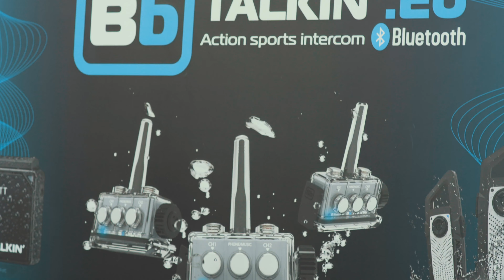AFTERMOVIE WAKECLUB ENSCHEDE 2019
This video show the highlights of a wakeboard competition held in Enschede, The Netherlands in september 2019.